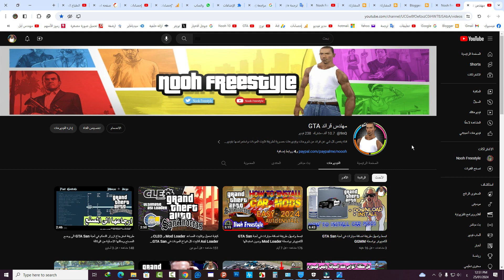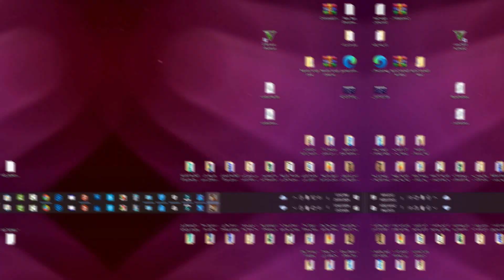إصلاح دقة الشاشة الكاملة للعبة GTA San Andreas بكل سهولة للويندوز GTA Sa Full Screen Resolution FIX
حل مشكلة عند تشغيل لعبة GTA San الشاشة ليست كاملة طريقة وضع شاشة كامله في لعبة GTA Sa
حل مشكلة شاشة لعبة جاتا سان اندرس ليست كاملة
كيفية وضع لعبة جي تي اي سان اندرس لشاشة كاملة
طريقة لعبة لعبة قراند على اللابتوب بشاشة كاملة
حل مشكلة شاشة السوداء في الجوانب للعبة جاتا سان اندرس على الويندوز
 إصلاح دقة الشاشة الكاملة في GTA San Andreas (لابتوب، شاشة عريضة) 1920x1080 - Windows 10 و 11 و 8 و7
حل مشكلة Full Screen في لعبة GTA San Andreas على اللابتوب
طريقة اضافة دقة شاشة كاملة في لعبة GTA San Andreas للحاسوب
حل مشكلة مقاس شاشة في لعبة قراند جاتا سان اندرس ليست مناسبة